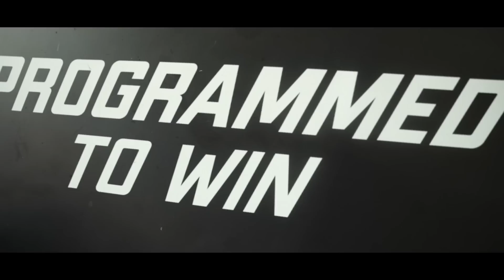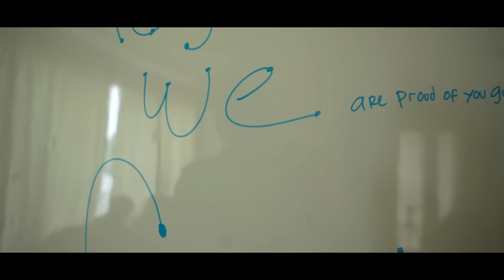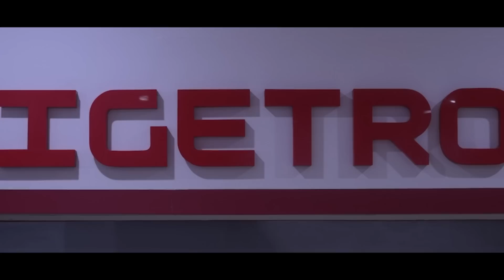ADA KUCING DI GH BIGETRON VILLAINS?!🤨 - The Offstage Eps. 2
PMPL ID Spring 2023 selama dua minggu telah diselesaikan oleh Red Villains dengan mengalami naik dan turun👊

Mau tau apa yang terjadi di balik layar Red Villains selama week 2 PMPL ID Spring 2023 kemarin? Yuk, langsung saksikan di Youtube Bigetron TV